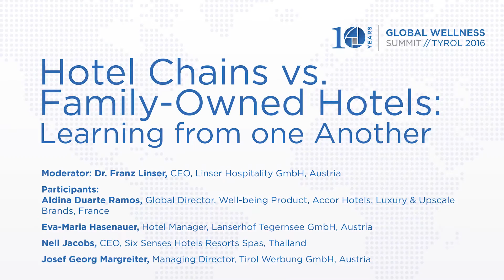GWS 2016: Hotel Chains vs. Family-Owned Hotels: Learning from one Another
Moderator: Dr. Franz Linser, CEO, Linser Hospitality GmbH, Austria

Participants:
Aldina Duarte Ramos, Global Director, Well-being Product, Accor
Hotels, Luxury & Upscale Brands, France
Eva-Maria Hasenauer, Hotel Manager, Lanserhof Tegernsee, Austria
Neil Jacobs, CEO, Six Senses Hotels Resorts Spas, Thailand
Josef Georg Margreiter, Managing Director, Tirol Werbung GmbH, Austria